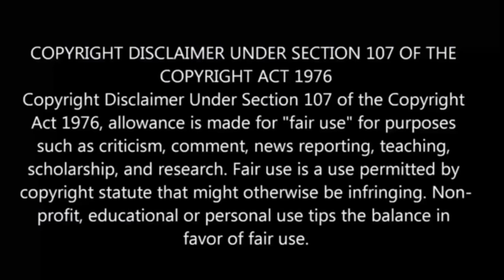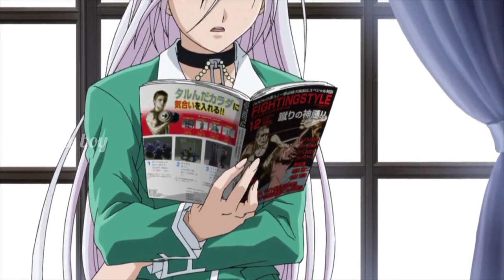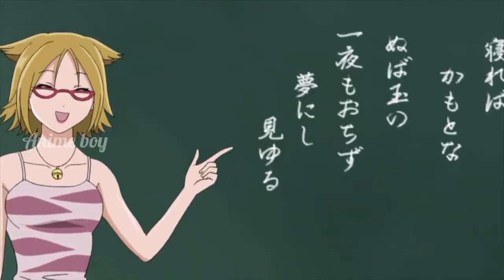⚡Rosario+vampire⚡ S-2 | episode -12 | anime explain in tamil | Anime boy india 2.0